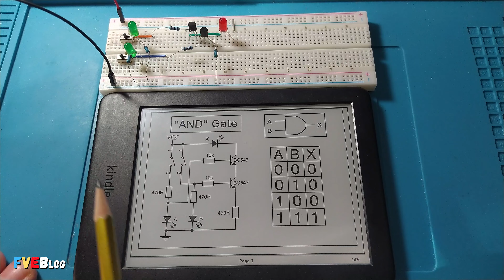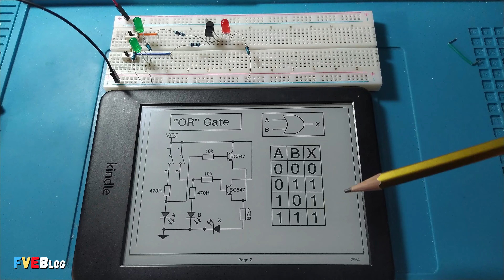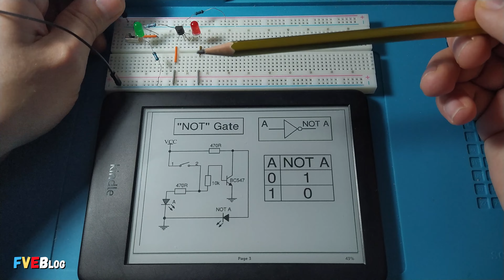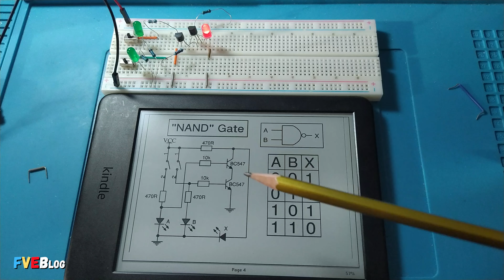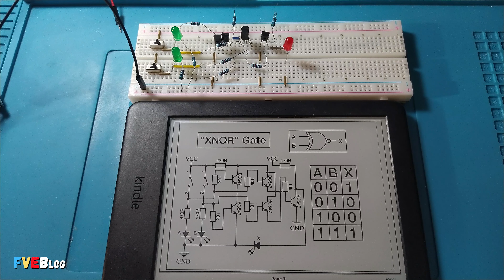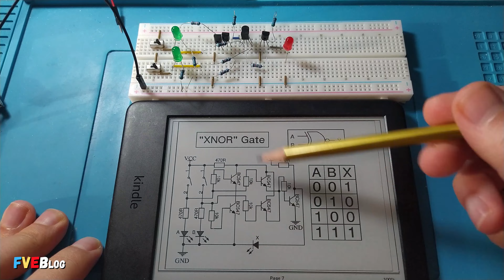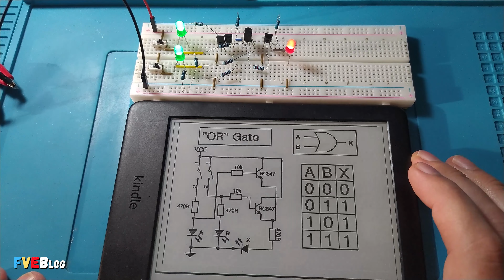Porti logice cu tranzistoare si leduri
✅Salutare!  In videoclipul acesta am decis ca sa va arat ceva cred eu distractiv. Voi simula oarecum functionarea portilor logice cu ajutorul ledurilor si tranzistoarelor bipolare.
✅Ce sunt portile logice? Portile logice sunt dispozitive electronice numerice cu ajutorul carora sunt implementate functiile logice si matematice. O poarta logica este un amplificator special care accepta si genereaza semnale de tensiune corespunzatoare starilor logice “0” si “1”. Ca sa fac o analogie… un bec aprins corespunde starii logice “1”, iar un bec stins corespunde starii logice “0”

Cuprins:
00:00 - Introducere
00:14 - Ce sunt portile logice
00:58 - Poarta "ȘI"
02:12 - Poarta "SAU"
03:00 - Poarta "NU"
03:33 - Poarta "ȘI - NU"
04:21 - Poarta "SAU - NU"
05:04 - Poarta "SAU - EXCLUSIV"
05:51 - Poarta "SAU - EXCLUSIV NEGAT"
07:02 - Incheiere